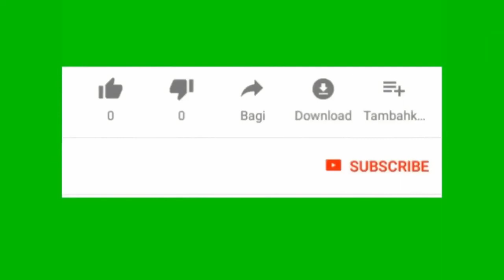ซ่อมเครื่องตัดหญ้า EUROE อาการ มอเตอร์สตาร์ทไม่ออก ไม่หมุน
แนวทางการตรวจ ซ่อมเครื่องตัดหญ้า EUROE อาการ มอเตอร์สตาร์ทไม่ออก ไม่หมุน